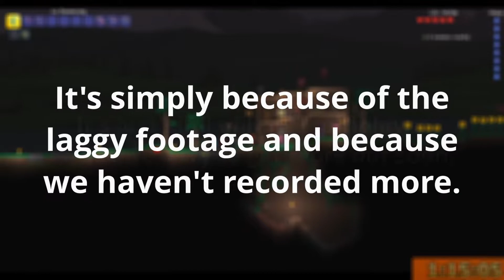Terraria Ancients Awakened # 2 - Grips of Chaos - w/ AP STP